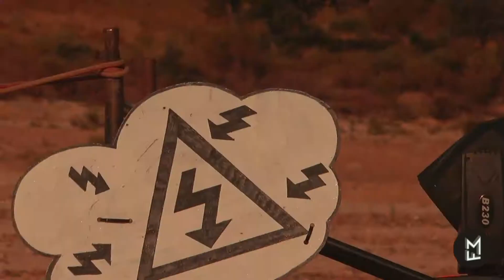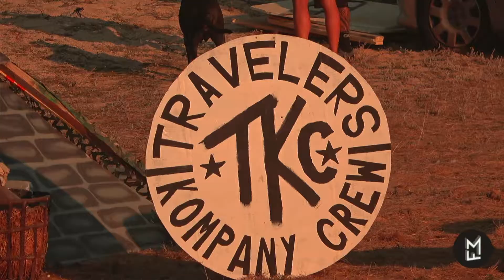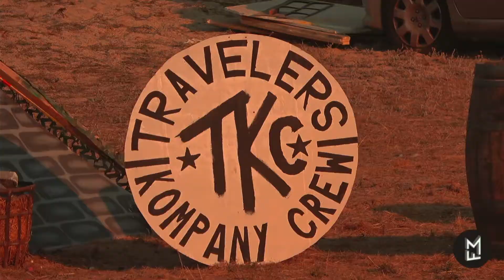Sonokaine - Fighting Spirit Free Party - Tech house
Livestream by Mawifamily
« OPEN YOUR MIND, LIVE IS GOOD ! THE REAL UNDERGROUND IS HERE »

Find a new video each week.
All style
➳ Minimal, Deep, tech & Micro House
➳ House
➳ Techno
➳ Trance
➳ Hard Beat
➳ Bass Music
➳ Ambient